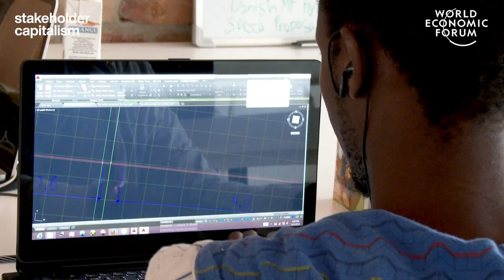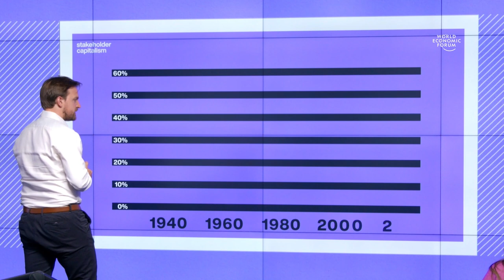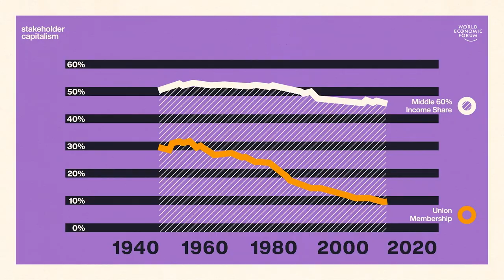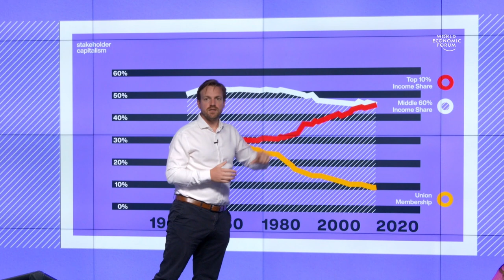Stakeholder Capitalism | Ep 2 - How Trade Unions Lift Worker Wages | World Economic Forum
The decline of incomes for the bottom 50% of Americans has coincided with a fall in union membership. This episode looks at how those two facts might be linked and looks to Denmark where union representation is welcomed by employers.

Guests:
Heather Long, economics correspondent at The Washington Post
Thomas Søby, chief economist of the Danish Metalworkers Union.